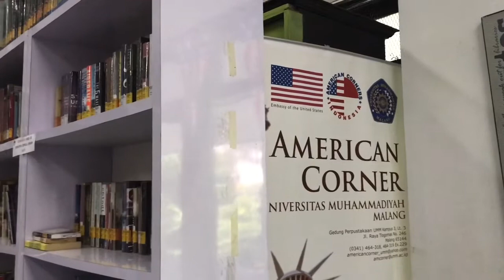Behind the Scene: Push Up Your Rank by Being a Young Entrepreneur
Di balik layar webinar berjudul Push Up Your Rank by Being a Young Entrepreneur yang berlokasi di American Corner, Universitas Muhammadiyah Malang